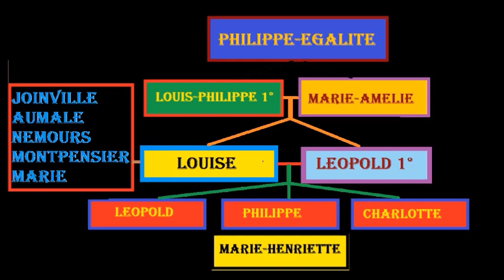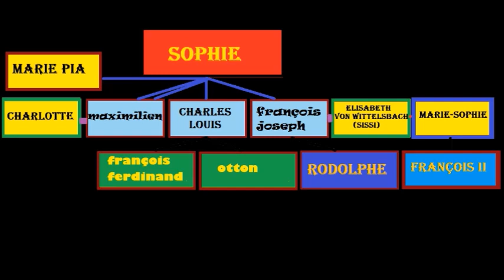Maximilien, Empereur du Mexique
Les corrigés gratuits de tous les exercices de Maths qui ont été donnés au Bac et au BTS depuis l'an 2000